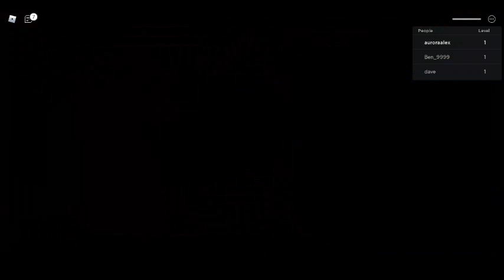GOOFY RUNNERS (i could not get past level one lol)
i was on a voice chat
me (in my dave avatar) another dave, and expunged played this
(they are my gamejolt freinds/followers)